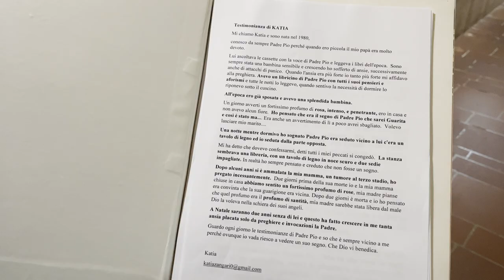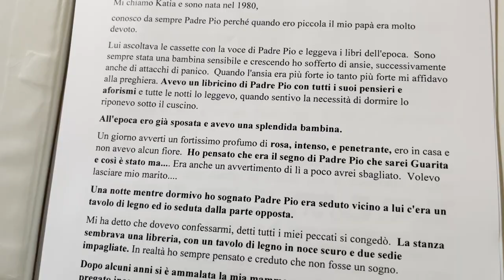Ho sognato Padre Pio e mi ha dato un avvertimento